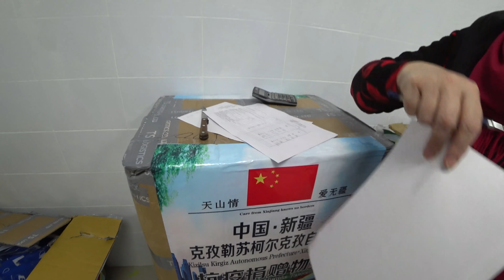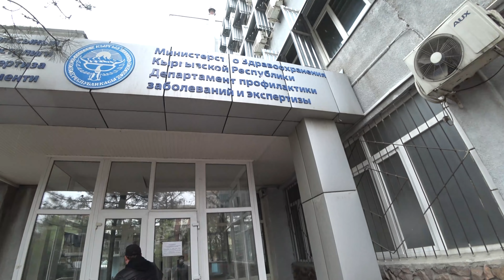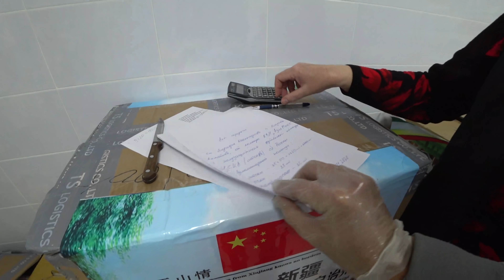Обращение к предпринимателям, бизнесменам вы с нами???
1 апреля поступил звонок от Эльдияра, он предложил поучаствовать в благом деле, а именно в гуманитарной помощи мед. врачам в виде масок, комбинезонов и очков от граждан Кыргызстана.
По тону голоса я понял что это не шутки "первого апреля".

Я сразу согласился и через 30 минут был уже в пути.
Так как у Эльдияра нет возможности присутствовать в Бишкеке, я принимал товар и передал их в Министерство
Здравоохранения Кыргызской Республики Департамент профилактике заболеваний и экспертизы.

В общем за два дня было передано в Министерство Здравоохранения:
- Одноразовые маски  =8750 шт
- Комбинезоны              =675 шт
- Защитный очки          =221 шт
- Защитные экраны      = 63 шт
- Респираторы                =25 шт

А так же нас подержали Валентина Шевченко, Светлана Назаренко, Ильзат Ахметов

Что хочется сказать этим видео, уважаемые бизнесмены, предприниматели, если у вас есть возможность не оставайтесь в стороне и всем кому не все равно.

Если хотите соревнование, то можно соревноваться в количестве благих дел.))))

Поделись этим видео, пусть это увидят все.

ССЫЛКА ОНЛАЙН КАРТА
в режиме реального времени с использованием надежных источников со всего мира.